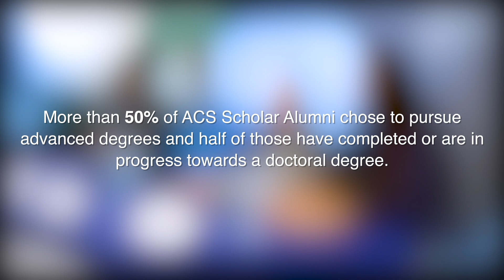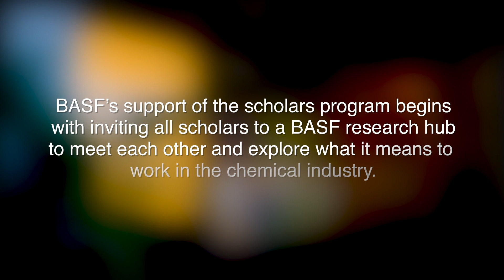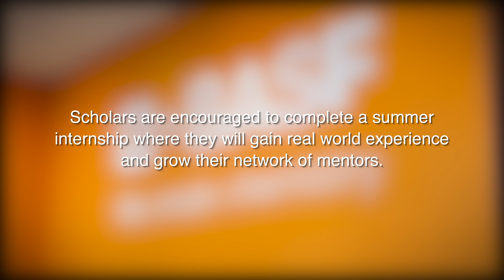BASF & American Chemical Society (ACS)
At BASF, we recognize the power of difference to drive different ideas, and it is why we continue to support progams like ACS Scholars. The program begins by inviting all scholars to a BASF research hub to meet each other and explore what it means to work in the chemical industry. Scholars are encouraged to complete a summer internship where they will gain real world experience and grow their network of mentors.